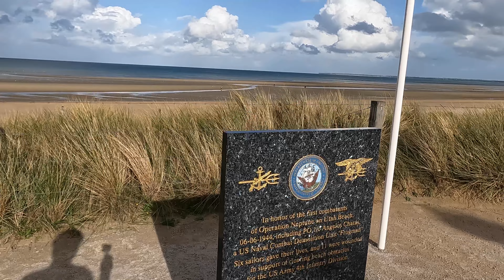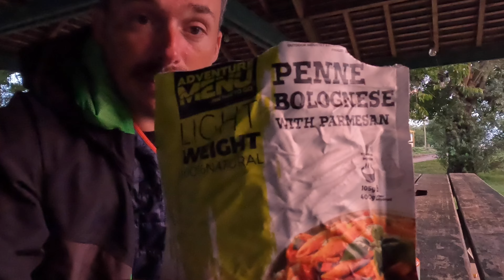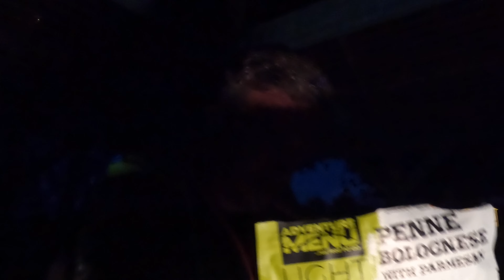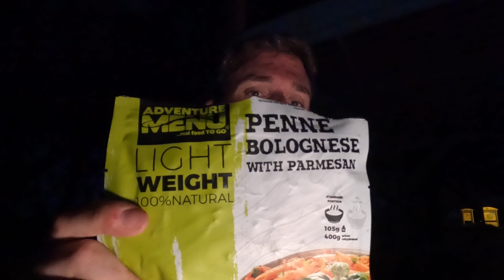French bikepacking trip on my Planet X Tempest Ti Gravel Bike - Part 1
I took the ferry from Poole to Cherbourg, knowing I have 4.5 days to ride, explore and wildcamp the Normandy beaches and beyond. I didn't plan the route, I just rode my bike and headed in the right direction.

The first day was a half day after the 4 hour ferry journey, so went I rode from Cherbourg to just before the town of Carentan.

Covacure Hammock
Flextail gear light/pump
Opinel No8
DD Tarp 3x3
First aid kit
Titanium 750ml cup
Titanium plate
Titanium spork
Camping Gas
Soto Windmaster Stove
Patagonia Nano Jacket
Trangia Stove
Trangia pot rest
Fire Dragon Fuel for Trangia
Jungle insect repellant
Leather gloves
Trekology deluxe pillow
Hot hands handwarmers
Sawyer mini water filter
Foil/insulated groundmat
Wildcountry Helm1 Tent
Compeed Blister Plasters
20 Litre Drybag